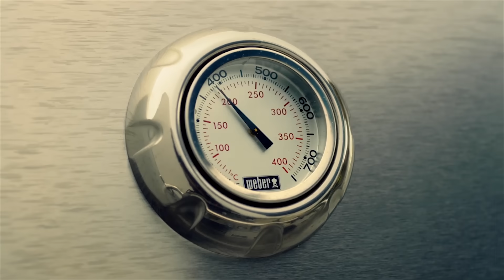Fire up the unserioustimes with Weber.